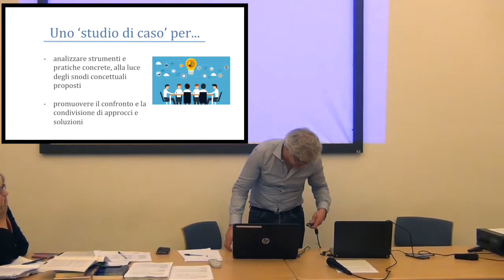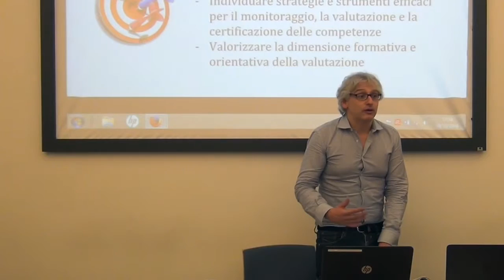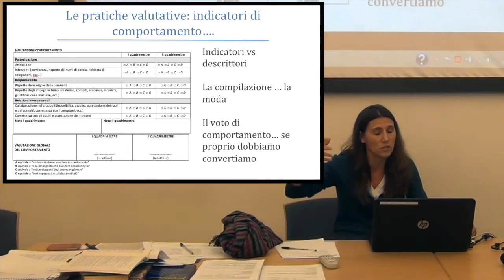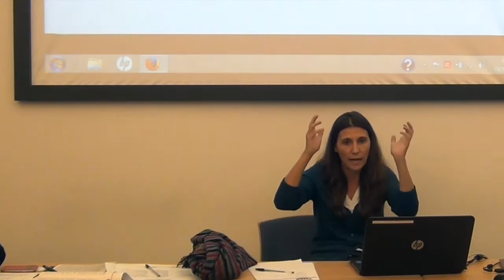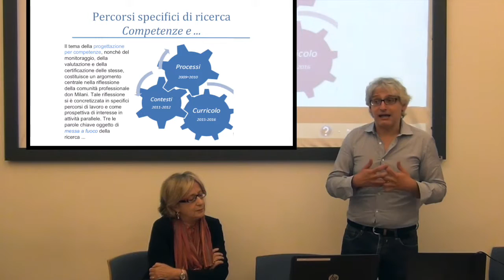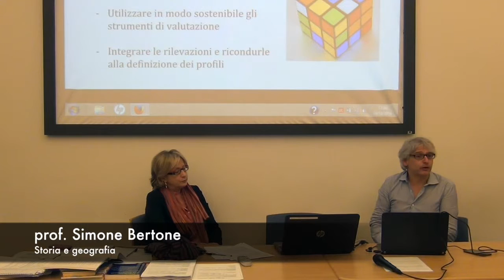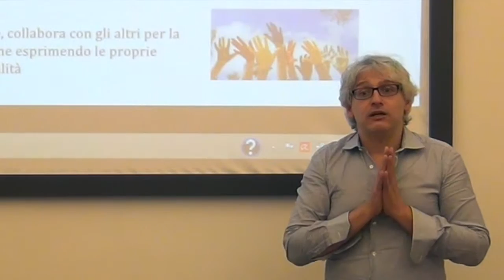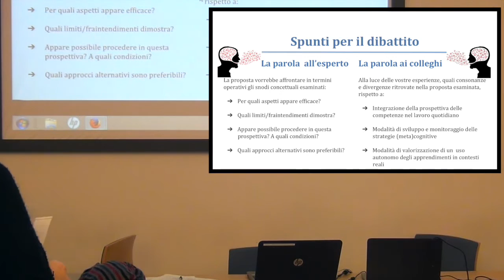Competenze, Curricolo, Certificazione. Quarta parte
Certificare le competenze
Dagli snodi concettuali alle pratiche operative.
a cura della commissione di Coordinamento
Relatore Mario Castoldi, docente di didattica generale e tecniche della valutazione all'Univertità di Torino.
19 ottobre 2016